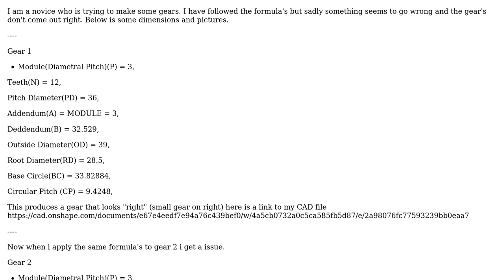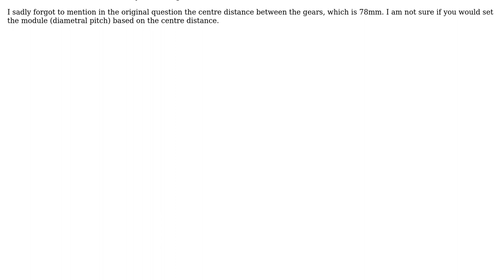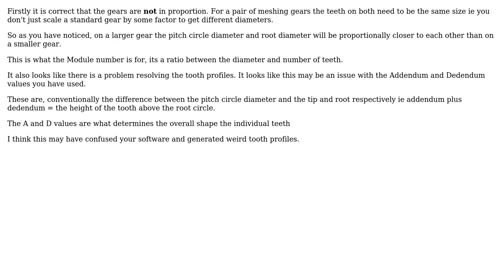Engineering: Trouble with Base circle and meshing with spur gears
With thanks & praise to God, and with thanks to the many people who have made this project possible! | Content (except music & images) licensed under CC BY-SA | Music | Images & others | With thanks to user Steven user Chris Johns and the Stack Exchange Network Trademarks are property of their respective owners. You are responsible for your own actions.